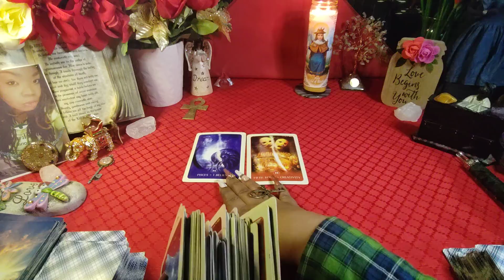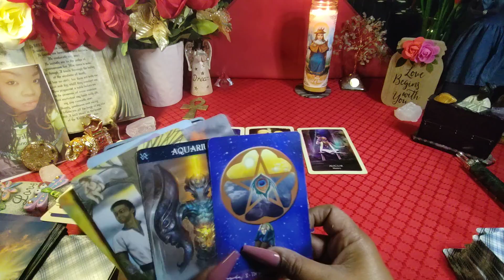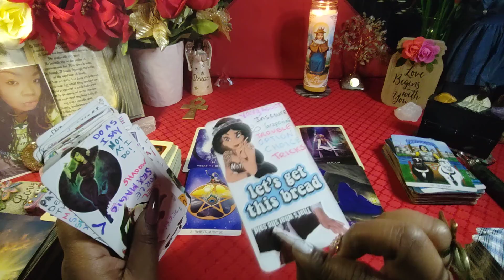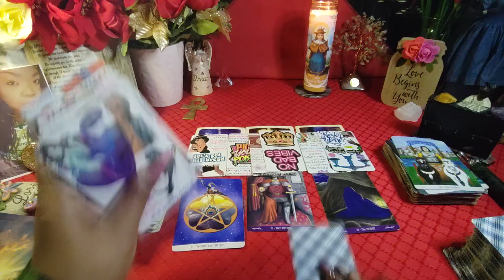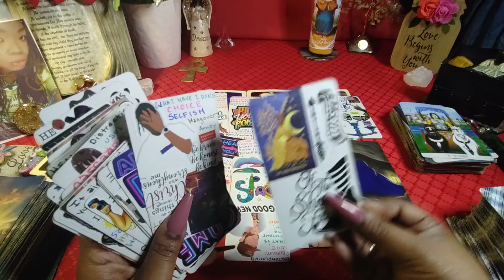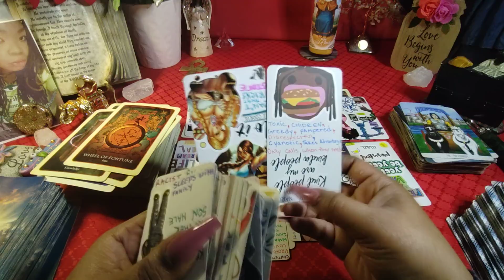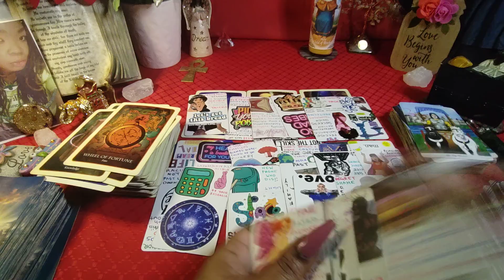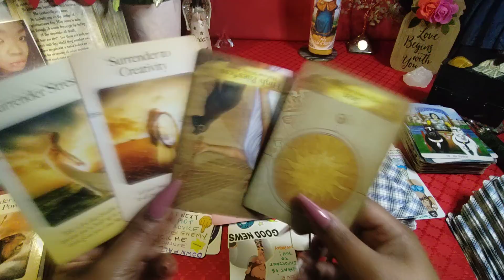Thought they could hypnotize u they're finding out it was FATED they're a past life karmic soulmate